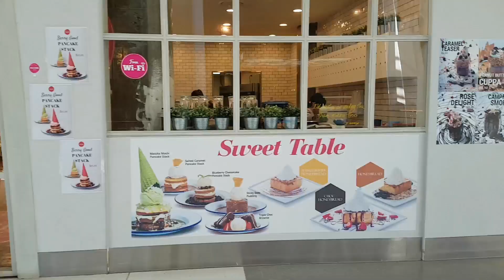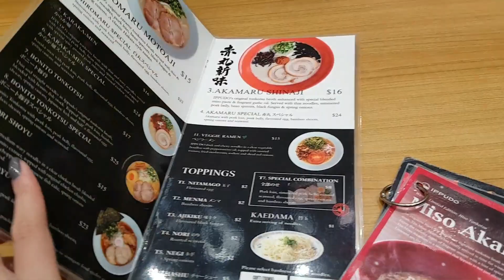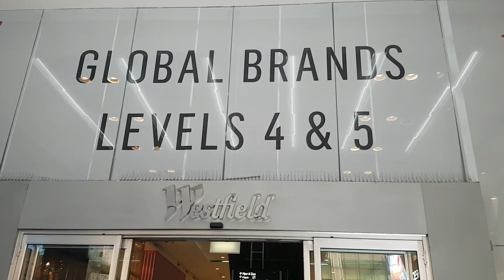Chatswood, we were in you! ft. Soulfood A Cappella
Our adventure to Chatswood, Sydney!

We watched the performance of Soulfood A Cappella and The Idea of North, so decided to go on a small adventure in the process :)